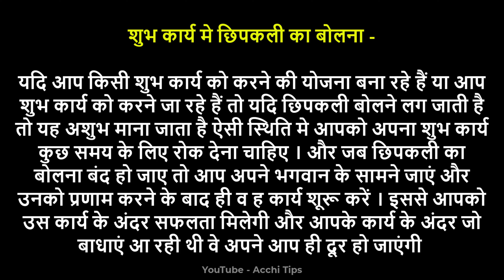छिपकली का आवाज करना क्या संकेत देता है ? || chipkali ki awaz sunne se kya hota hai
chipkali ka girna

ghar mein chipkali ka bolna

chipkali,ghar me chipkali ka bolna

chipkali ka ghr me dikhna

ghar me chipkali ka dikhna

ghar me chipkali ka aana

ghar me chipkali ka mrna

chipkali bhagane ka tarika

ghar me chipkali aane ka matlab

chipkali ke sanket

ghar me chipkali hone ka matlab

ghar me chipkali ka bolna kaisa hota hai

chipkali girne se kya hota hai

ghar me chipkali hone se kya hota hai

chipkali bolne ka sanket

bolne wali chipkali